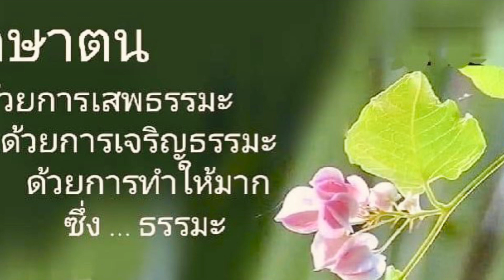131…กุหลาบป่า ดอกไม้ประจำ Alberta Canada เจ้าค่ะ